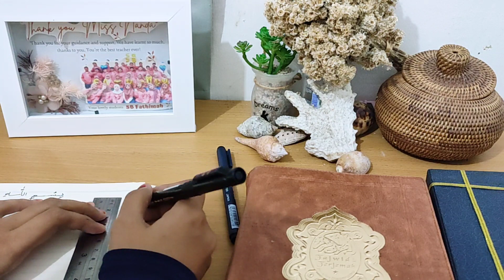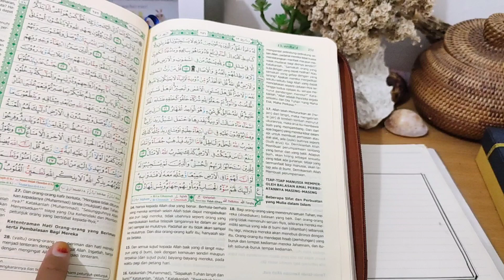Qur'an Journaling 2023 I Journaling Basic and Simple🌿☘️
Halo semuanya, video kali ini kita akan sama-sama belajar membuat Al-Qur’an Journaling yang mudah. Kalian bisa menggunakan buku manapun yang ada dirumah. Persiapkan pulpen, stabilo, penggaris dan alat tulis lainnya yang sekiranya kalian butuhkan untuk menulis jurnal ini. Pilih surat dan ayat yang akan kalian tulis, lalu menulis action plan dari ayat tersebut dan hias sesuai yang kalian inginkan.  Jangan lupa niatkan kegiatan ini untuk menambah ilmu kita, memperbaiki diri dan lebih dekat lagi dengan Al-Qur’an.
Semoga kalian bisa mengambil manfaat dari channel ini ya.
Terima kasih, sampai jumpa pada video selanjutnya.
Semangat untuk kita semua yang ingin terus belajar dan berusaha menjadi lebih baik. :)